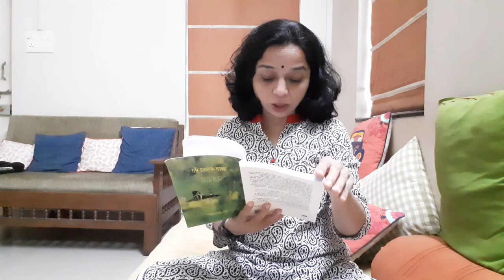Oza(Lampan)-Vanwas by Prakash Narayan Sant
Author - Prakash Narayan Sant
Published by-Mouj Publication